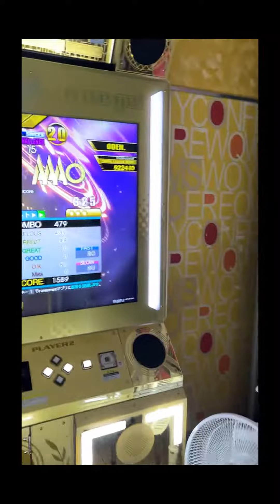【DDR】Condor (CSP-15) 999,510 PFC [15 PFC #103]